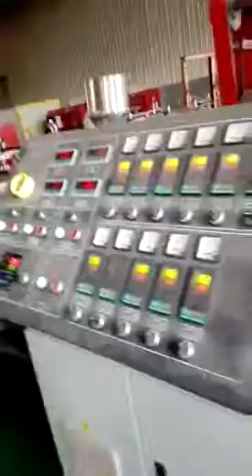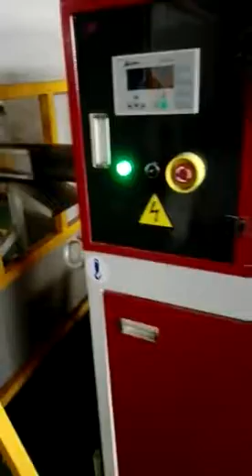PE WPC profile Co-extrusion LINE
Jwell extrusion machinery